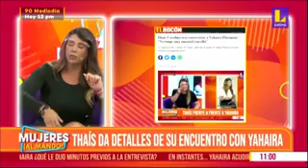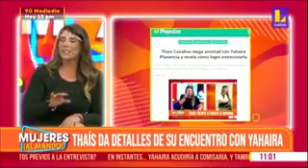Thaís Casalino se defiende tras entrevistar a Yahaira Plasencia